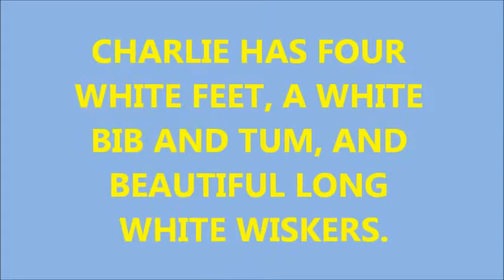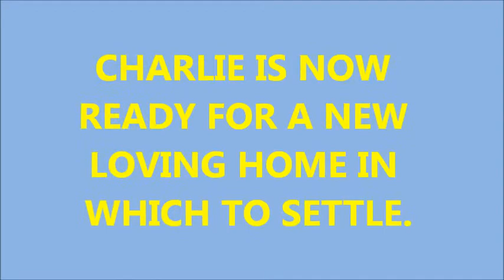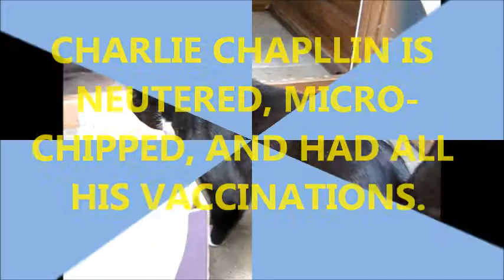CHAR;IE CHAPLIN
CHARLIE CHAPLIN, is a very handsome 2 year old black and white boy, who now finds himself looking for a new home in which to settle. He is a very affectionate and playful boy, who will make someone or family an ideal companion.